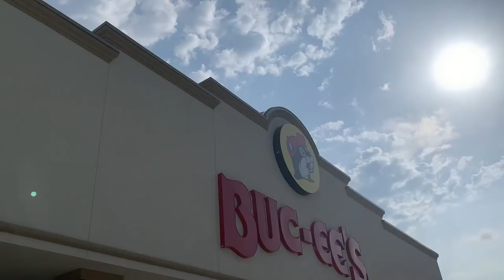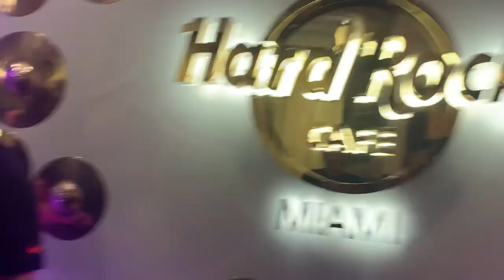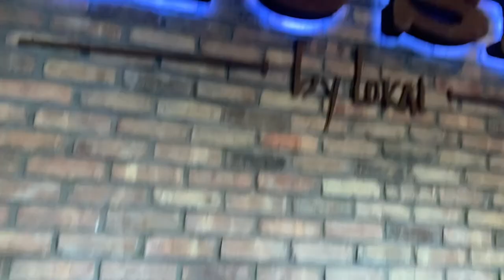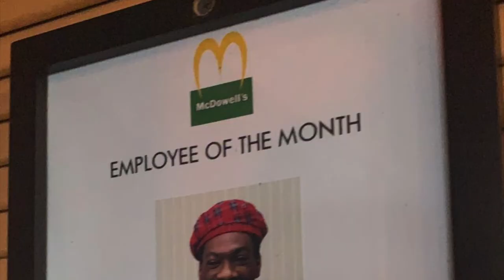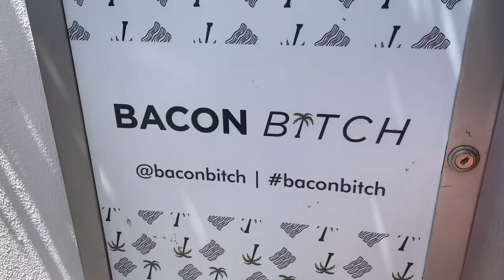Miami Vlog 2022 (Hard Rock Cafe, Miami Beach, Miami Speedboat, and more!)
Hey you guys, back with another one! Come with me to Miami for my friend's 21st birthday. To see more of me visit this